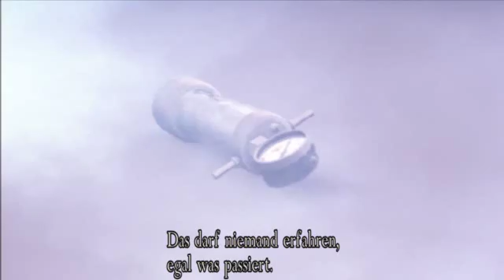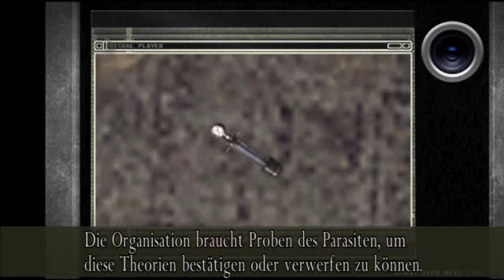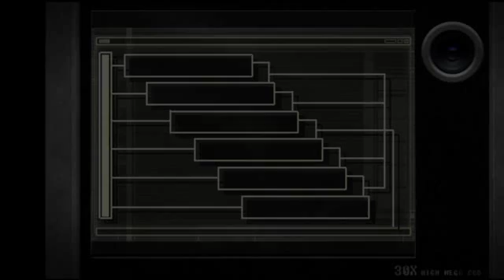Lets Play Resident Evil 4 - Separate Ways #01 Ada und die Typewrite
Bei den Separate Ways bekommt der Spieler eine bessere Aufklärung über Ada's Hintergründe und welche Rolle sie eigentlich im Spiel spielt.

Während des ganzen Spiels muss man sich die Probe von Lord Saddler, im Auftrag von Albert Wesker , beschaffen und zugleich Leon helfen und hat ihm auch einige Male das Leben gerettet.